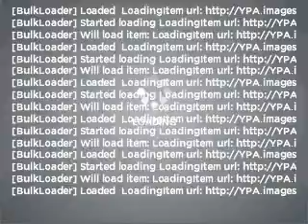2008 Mercedes-Benz E-Class - Lewisville TX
Year: 2008
Make: Mercedes-Benz
Model: E-Class
Trim: E63 AMG
Engine: 6.2 liter 8 cylinder 32 valve
Transmission: 7-Speed Automatic
Color: Black
Mileage: 29246
Address:
1024 S. Stemmons Fwy